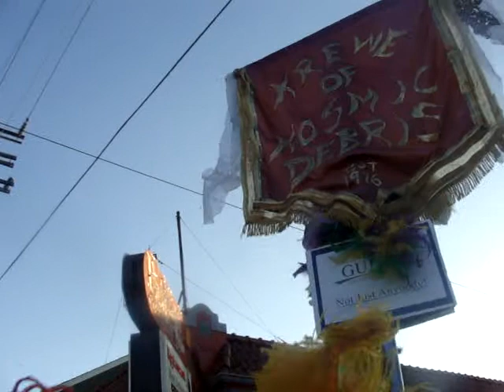mardi gras 2010 017.MPG